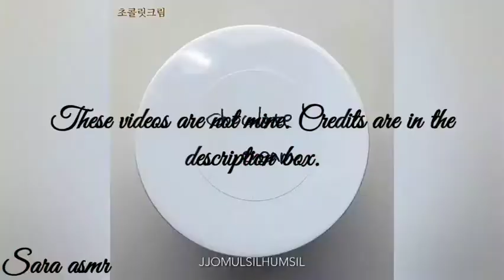chocolate themed slime asmr!!